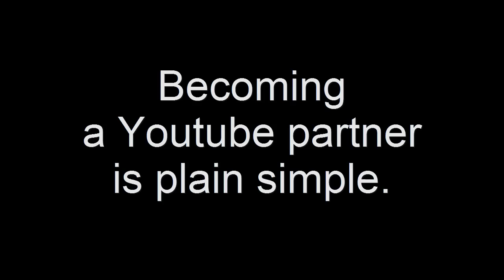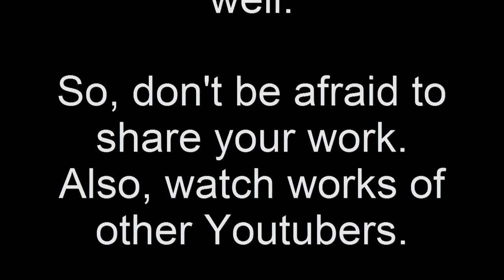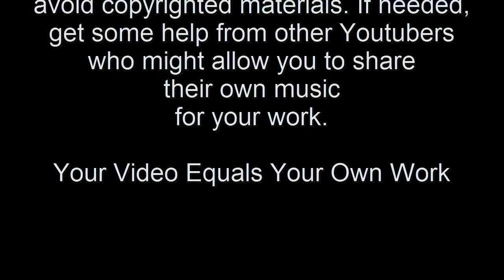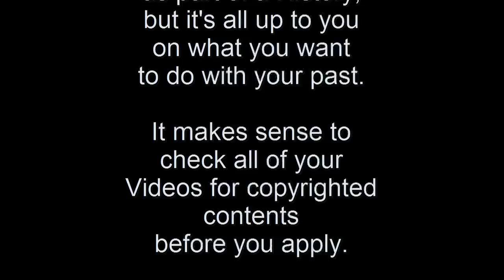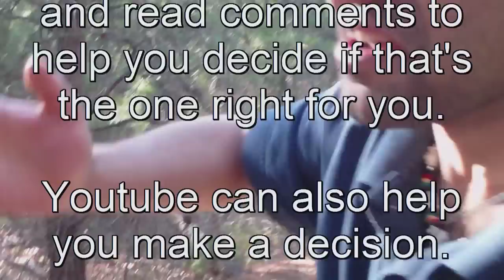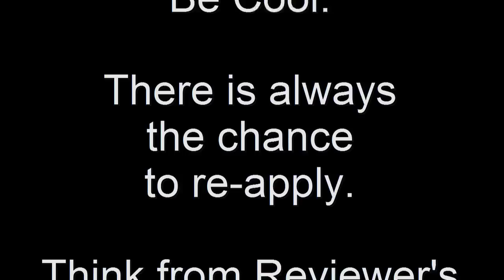How to Become a Youtube Partner ? - A few of my Tips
Becoming a Youtube Partner is Plain Simple.

Many of my friends have asked me how do I become one ? This video is for them and those who might need help. It's long but it's worth watching if you need any help. I will try to add a few links here for good videos that also help you on this process. Until then,

You tube itself can help you make a decision

Take care,
--ruben from k6yar films
p.s.
Last but not the least; Don't be afraid to try out new features of You tube such as Captions and Subtitles as they make your video more accessible meaning more people will understand and watch it.